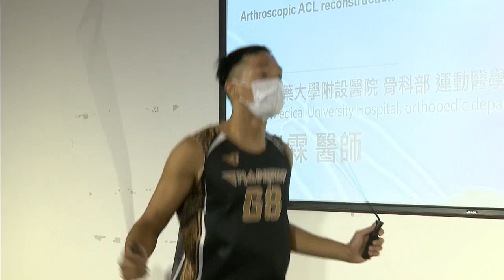「喀」！ 打球十字韌帶斷裂 經微創手術獲重生－民視新聞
【民視即時新聞】運動前千萬別忘記熱身！台中一名40多歲的施姓男子，過去喜愛籃球運動，2018年，一場比賽中，他不慎扭傷右膝，經過簡易治療，沒想到2週後，他在激烈爭搶籃板的過程中，右膝突然「喀」了一聲，就醫檢查發現「前十字韌帶斷裂」，好在經過微創手術重建，如今他在球場上，依舊表現出色。